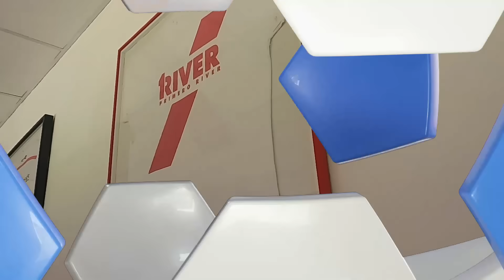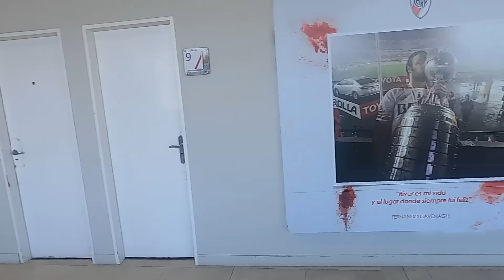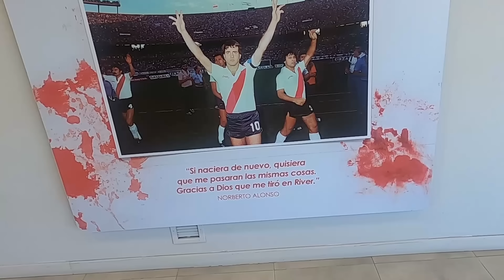ESPAÑOLES VISITAN EL MONUMENTAL | RIVER 1 - TALLERES 0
Hola soy Marsal. También intento mostraros mi País; España.

He tenido la suerte de viajar a Argentina varias veces y conocer Córdoba, Mendoza, Buenos Aires, Puerto Iguazú, Misiones, Calafate, La plata, Bariloche y Mar del Plata.
Todos esos vídeos los tenéis públicos en mi canal. Espero que disfrutéis con el nuevo contenido que haremos en Marsal22 desde el 01/07/2023.

Tendremos vídeos más largos los Martes y Viernes a las (16:00 Arg)(21:00 Esp). El resto del contenido serás Shorts resúmenes que subiremos el resto de días.

🔹🔹🔹 𝕄𝕚 𝕊𝕖𝕥𝕦𝕡 🔹🔹🔹

𝗠𝗶 𝘁𝗲𝗰𝗹𝗮𝗱𝗼
𝐌𝐢 𝐫𝐚𝐭ó𝐧
𝐌𝐢𝐬 𝐚𝐮𝐫𝐢𝐜𝐮𝐥𝐚𝐫𝐞𝐬

🎵🎵🎵 𝓜𝓾𝓼𝓲𝓬𝓪 🎵🎵🎵